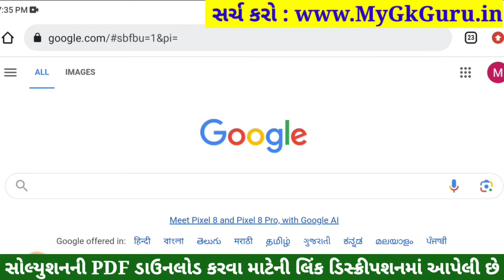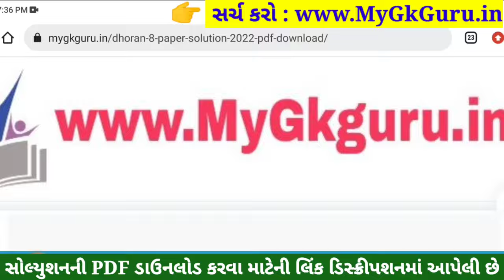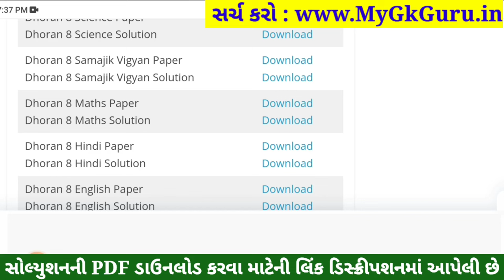💥 Std 8 Maths Paper Solution 2023 80 Marks, Dhoran 8 Ganit Paper Solution 2023 Std 8 Maths, October